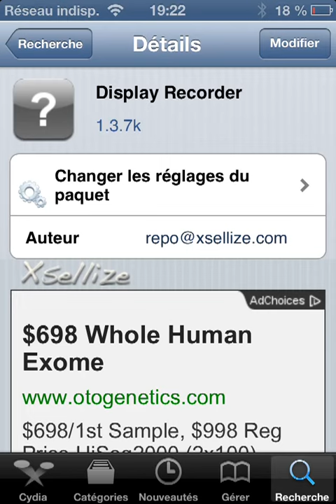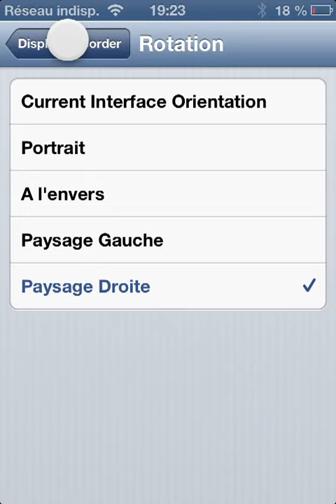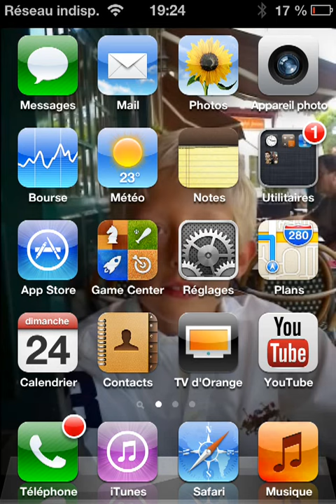Filmer l écran de son iPod avec display recorder